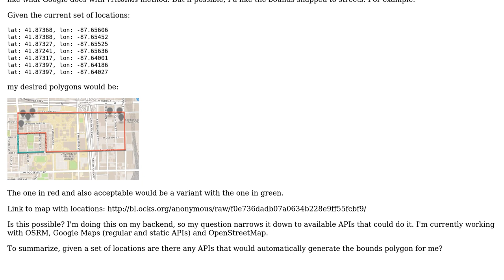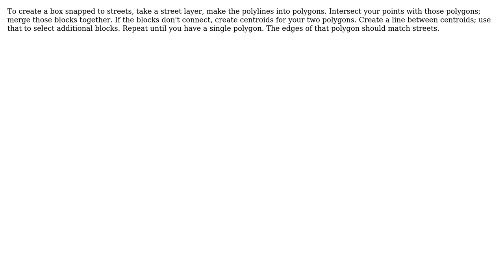GIS: Generate polygon automatically based on locations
With thanks & praise to God, and with thanks to the many people who have made this project possible! | Content (except music & images) licensed under CC BY-SA | Music | Images & others | With thanks to user PolyGeo user Mox user eestein and the Stack Exchange Network Trademarks are property of their respective owners. You are responsible for your own actions.